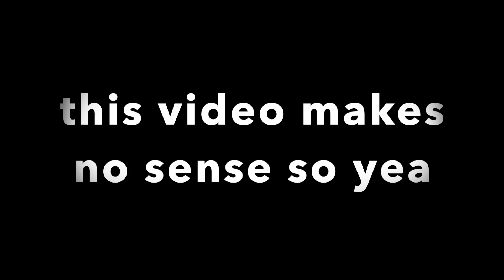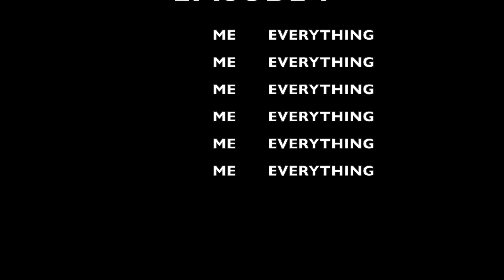MINECRAFT SURVIVAL #1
My Gaming rig :
Acer Aspire M7720
12GB DDR3 RAM
Nvidia Geforce GT 710 2GB DDR5
Intel Core i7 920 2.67Ghz
Gamenote Havit KB 380L Mechanical Keyboard
RedDragon Griffin Gaming Mouse
I edited this on my 2014 Mac Mini using iMovie
Link to buy my keyboard
Link to buy my mouse

Thanks again for watching and have a nice day BYEEEEEEEEEEEEE